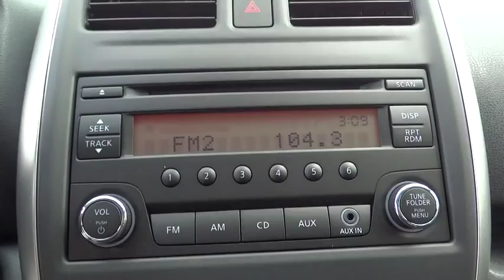2015 Nissan Versa Note Countryside, Chicago, La Grange, Westmont, Oak Lawn, IL V6956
2015 Nissan Versa Note
2015 Nissan Versa Note S Plus - Stock#: V6956 - VIN#: 3N1CE2CP6FL438278

Continental Nissan
5750 S La Grange Rd